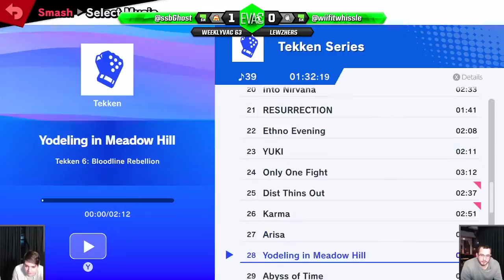WeeklyVac 63 - SSBU - Ghost (Min Min) vs Whissle (Wii Fit Trainer)